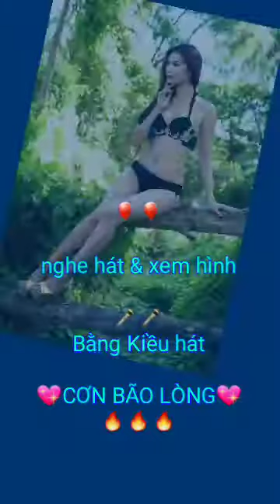Bài "Cơn Bão Lòng" do Bằng Kiều hát. Người soạn: Vương Khánh Hưng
10/20/2018 Quincy. Sau khi soạn xong các bài học tiếng Mỹ mỗi ngày cho mình, tôi nhìn đồng hồ mới 4:30 sáng, thế là tôi chuyển qua soạn Video 'hình và nhạc'. Tôi lên mạng chọn bài "Cơn Bão Lòng" do Bằng Kiều hát và tôi vào trang Facebook của bạn Trịnh Há (Calgary, Canada) để chọn một tấm hình chân dung có nét đẹp nữ tính, gợi cảm. Kế đó tôi dùng ngón tay trỏ khều khều quẹt quẹt và làm ra Video clip này. Bây giờ là giây phút enjoy để chờ sáng... (*Để nghe được hiệu ứng stereo, âm thanh 2 kênh, bạn phải nghe bằng head phone)

VKH